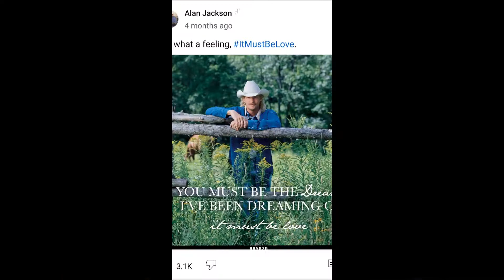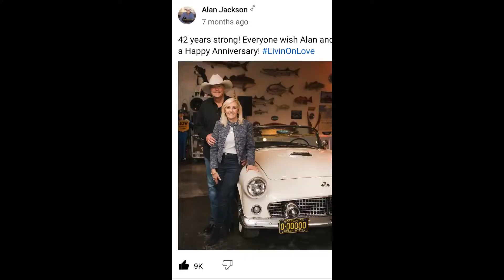my grandparents (Anakin and Padmé)